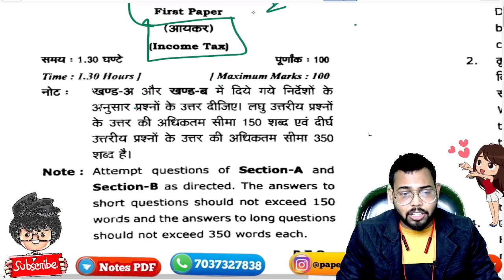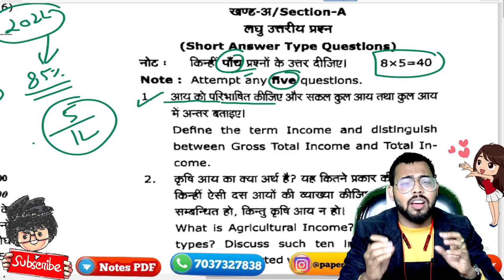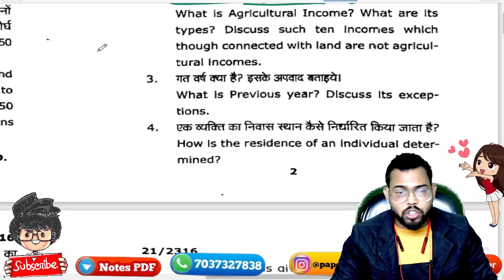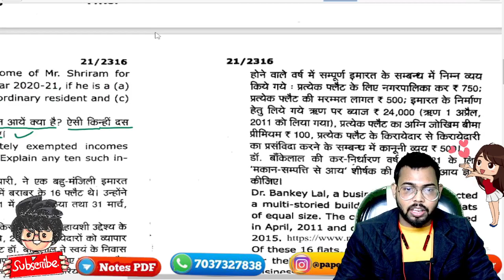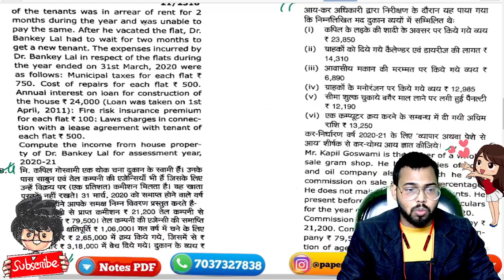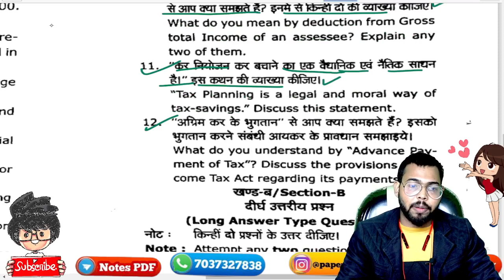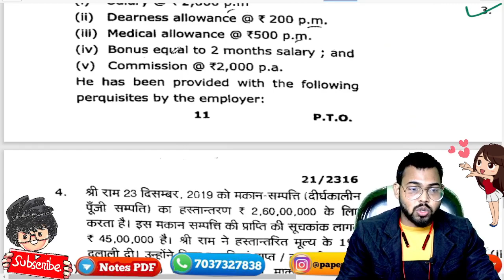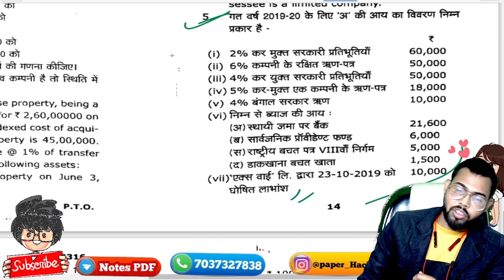BCom 3rd year Income Tax paper 2021 / mgkvp University / Paper hacker / B.com 3rd year income tax